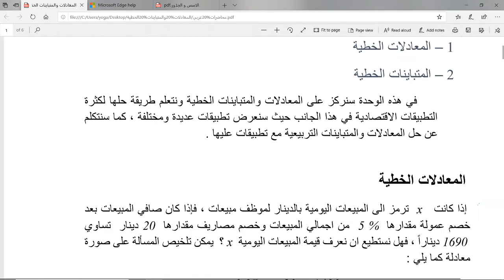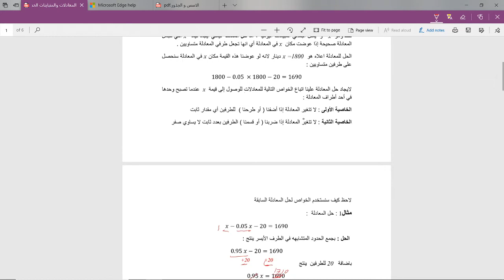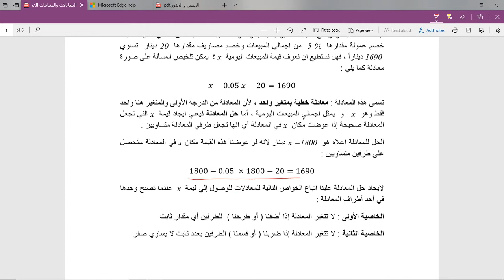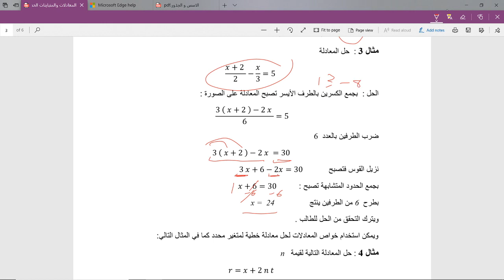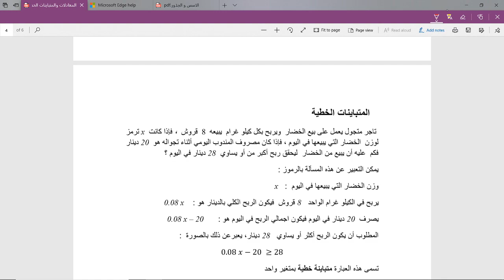شرح المعادلات الخطية